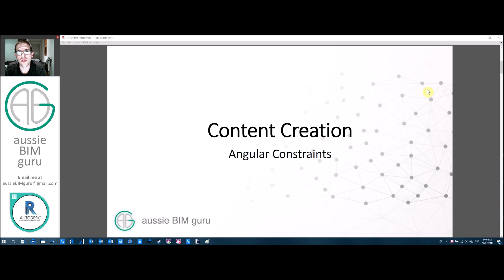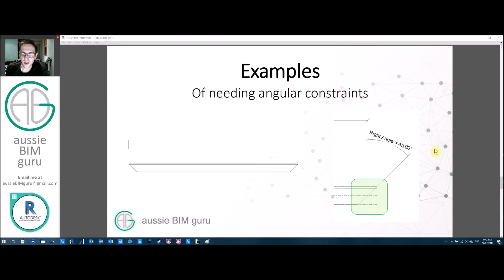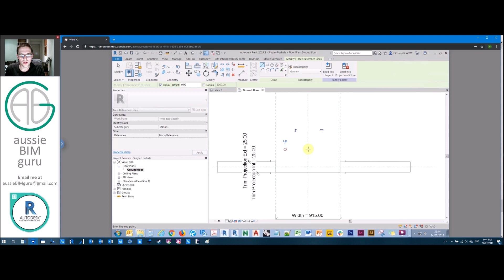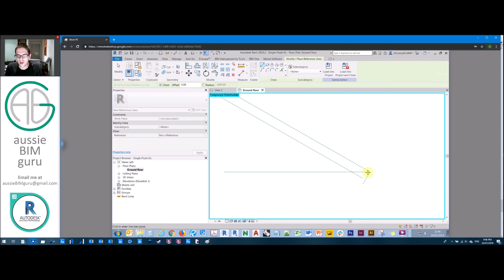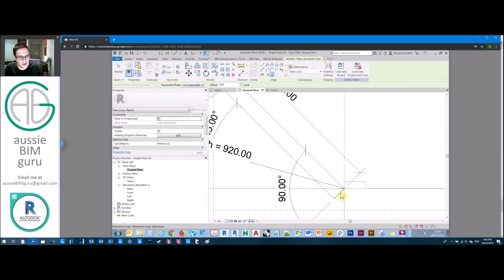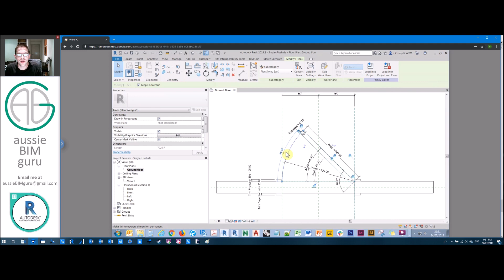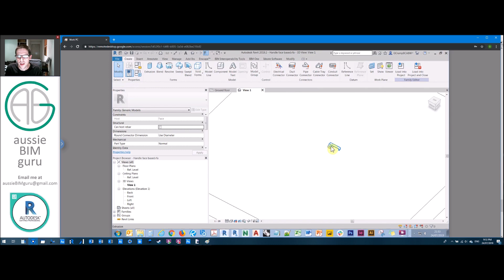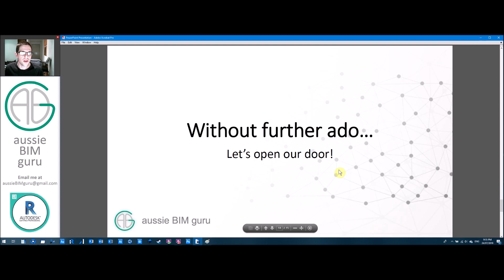Angular Constraints in Revit Families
Today's video comes to you via a subscriber request - constraining Revit families at an angle. This is typically more challenging than perpendicular constraints using reference planes - in this case reference lines will come to the rescue. To help explain how to achieve this, I demonstrate how to 'open' a Revit door at a specific swing angle using angular constraints.